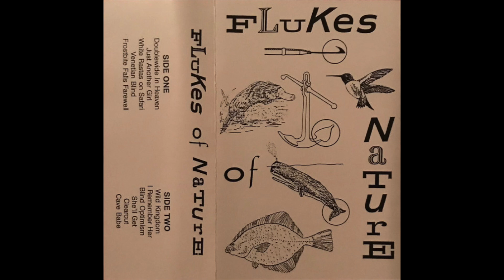Flukes Of Nature - S/ T (1991)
1. Doublewide In Heaven 0:00
2. Just Another Girl 2:20
3. White Rastas On Safari 5:00
4. Venetian Blind 8:25
5. Frostbite Falls Farewell 12:22
6. Wild Kingdom 18:02
7. I Remember Her 20:06
8. Blind Optimism 23:26
9. She'll Get 27:31
10. Clearcut 30:06
11. Cave Babe 33:46